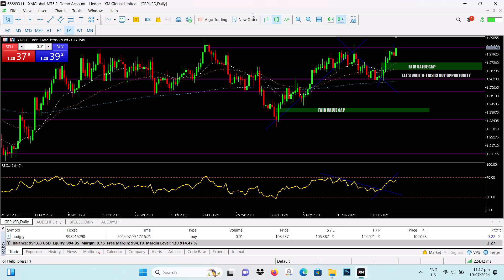GBP / USD - 7-10-2024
XM FOREX TRADING
FREE ACCCOUNT

WITH 100% FREE DEPOSIT BONUS

I WILL TEACH YOU MY TECHNIQUES USING MOVING AVERAGE
MA = 20
MA = 50
MA = 200

MY DAILY CHART TECNIQUES USING ( RSI ) RELATIVE STRENGTH INDEX